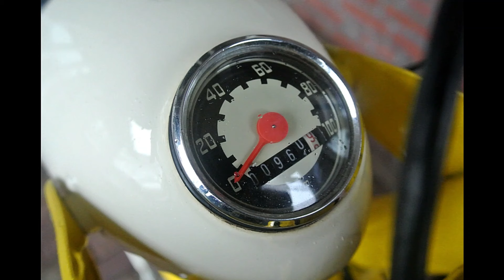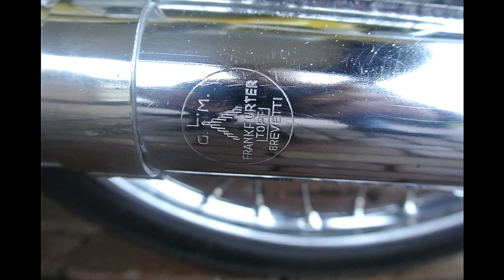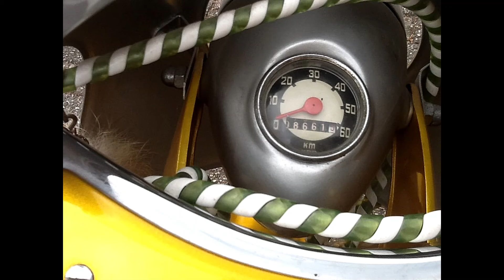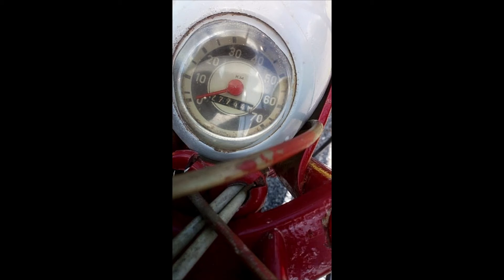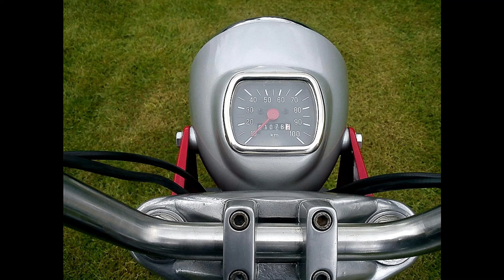cyclomoteurs sports Royal Nord,Tomos, Berini, Puch années 1960 et 1970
Les cyclomoteurs sports de marques Royal Nord,Tomos, Berini, Puch années 1960 et 1970